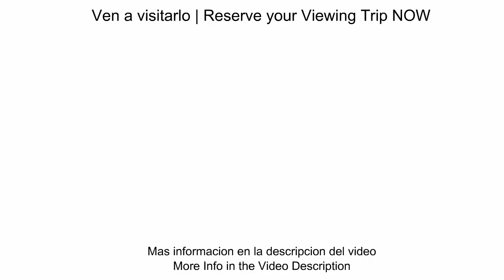PISOS EN VENTA EN GRANADA (PERIODISTAS-ALMUNIA)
Pisos en venta en Granada

Un Séptimo en Periodista-Parque Almunia

Jardines. Piscinas. Gran terraza. 2 hab.  1 baños.